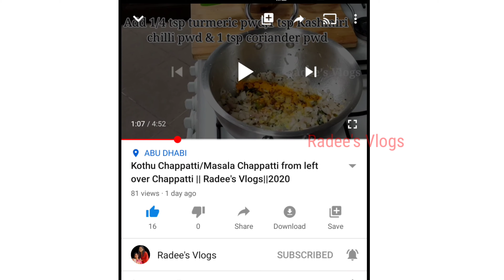Easy Broken Wheat Unniyappam ||നുറുക്ക് ഗോതമ്പ് കൊണ്ട് ഒരു ഉണ്ണിയപ്പം ||Radee's Vlogs||2020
Broken Wheat Unniyappam
Ingredients:
1 cup  Broken wheat
1cup Jaggery syrup
1No   Small banana ripe
1/4 tsp Cardamom powder
1Pinch  Salt
4tsp Coconut
3tsp Ghee

1) Wash and soak broken wheat in water for atleast 1.5 hrs.
2) After 1.5 hrs or more,drain water andtransfer it into a mixi jar.
    To that add 1 ripe banana and 1cup jaggery syrup and grind.
     You can add more jaggery syrup if you want more sweetness.
  3) Transfer the mix into a bowl.
4) Add 1/4tsp cardamom pwd, 4 tsp coconut roasted in ghee and a pinch of salt and mix well.
    cover and keep for atleat 3 or 4 hrs for fermentation as  I am not adding baking soda.
    If you add 3 pinch of baking soda, you can make unniyappam after half an hour itself.
5) After 3 or 4 hrs take an unniyappam mould, pour oil and when oil becomes hot pour the batter    into each unniyappam mould.
  Adjust the flame to low and flip the unniappams. Fry till golden brown shade

You can make jaggery syrup by adding 1/2 cup water into 250gms of jaggery. Allow it to melt and switch off the flame when jaggey melts